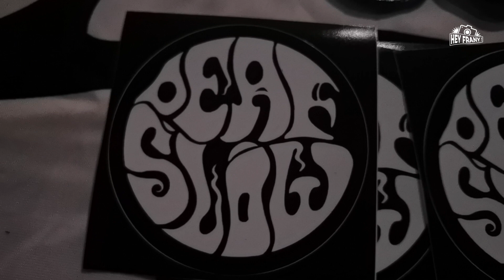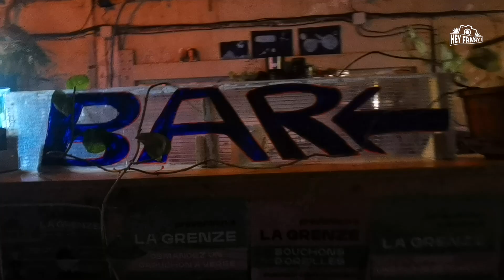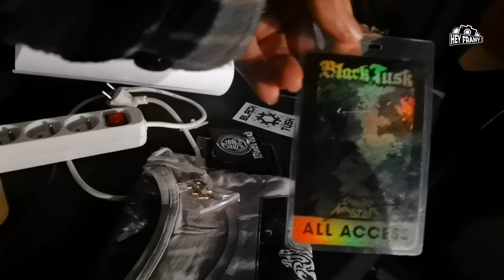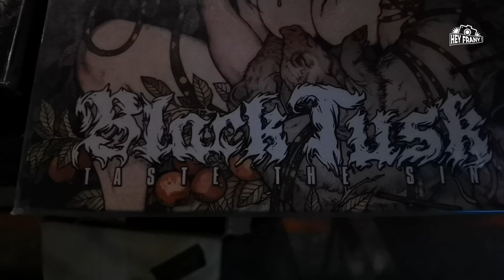Rétrospective - HALLOWEEN LIVE : Black Tusk • The Necromancers • Deafslow | La Grenze -31/10/2024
- Sony Handycam FDR - AX100E - Canon Powershot G1X Mark III - SONY DSC-RX10M lII - Canon EOS 700D

HALLOWEEN LIVE : Black Tusk • The Necromancers • Deafslow | La Grenze, Strasbourg, FR - 31/10/2024
La Grenze

☰ DESCRIPTION / BESCHREIBUNG
Après une remarquable soirée doom metal il y a quelques années au Molodoi, Music Shoot réitère le concept et investit pour la première fois la salle de La Grenze. Avec trois excellents groupes stoner et sludge, préparez vous à une musique bien lourde pour rentrer dans la sombre ambian ok ce d'Halloween...
DE- Nach einem bemerkenswerten Doom-Metal-Abend vor ein paar Jahren im Molodoi wiederholt Music Shoot das Konzept und zieht zum ersten Mal in den Saal von La Grenze ein. Mit drei hervorragenden Stoner- und Sludge-Bands, macht euch bereit für eine richtig schwere Musik, um in die düstere Halloween-Stimmung einzutauchen...

☰ INFOS PRATIQUES / WICHTIGE INFOS
Préventes / Vorverkauf 10 €
Caisse du soir / Abendkasse 15€

ACCESSIBILITÉ / ZUGANGLICHKEIT

15 minutes à pied de la place Kleber.
Tram Ligne C arrêt “Faubourg National” puis 500m de marche.
Tram Ligne A, C, D depuis la Gare Centrale, puis 800m de marche.
Bus Ligne G, 2, 10 arrêt “Wilson” puis 300m de marche.
DE- Von der Autobahn die Ausfahrt Nr. 2 'Place des Halles' nehmen.

PHOTOS / FOTOS

Un ou plusieurs photographes peuvent être présents pour immortaliser la soirée. Si vous ne souhaitez pas apparaître sur les photos, n'hésitez pas à le leur préciser.
DE- Ein oder mehrere Fotografen können anwesend sein, um den Abend festzuhalten. Wenn du nicht auf den Fotos erscheinen möchtest, sag es bitte dem Fotografen.

☰ RUNNING ORDER
Black Tusk (Sludge) 22h40-23h40
Depuis bientôt 20 ans, les américains de Black Tusk font trembler les salles du monde entier, assommant l'audience avec leur "swamp metal". Ils reviennent en Europe à l'occasion de la sortie de leur dernier album, The Way Forward, prêt à tout dégommer à coup de riffs ravageurs.
The Necromancers (Stoner) 21h20-22h20
Etoile montant de la scène stoner française, The Necromancers nous a laissé un excellent souvenir lors de leur passage à la Laiterie en compagnie de Belzebong. Impensable de ne pas leur proposer de se joindre à l'affiche pour fêter Halloween dignement.
Deafslow (Stoner) 20h15-21h
Que serait une soirée d'anthologie sans une touche locale? Afin de proposer une entrée en matière des plus adaptées, Deafslow rejoint l'affiche et sera tout à fait capable de vous secouer dès le départ.